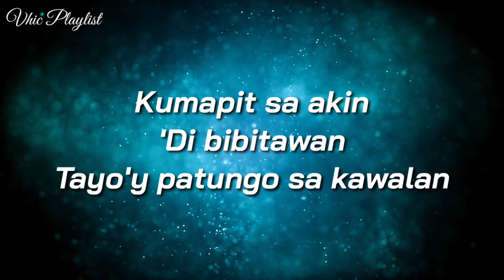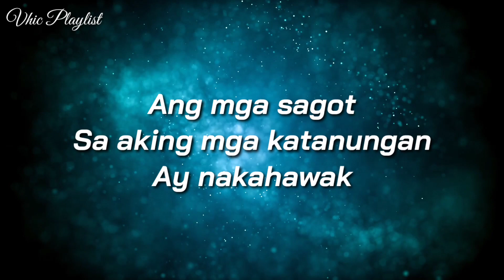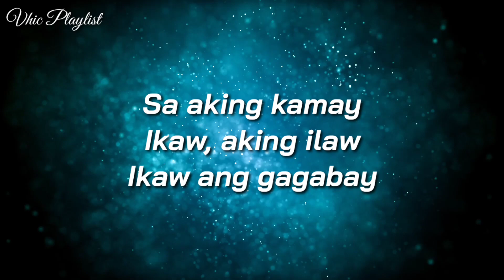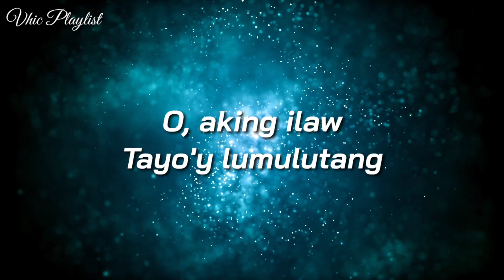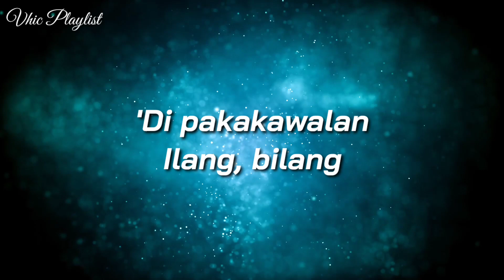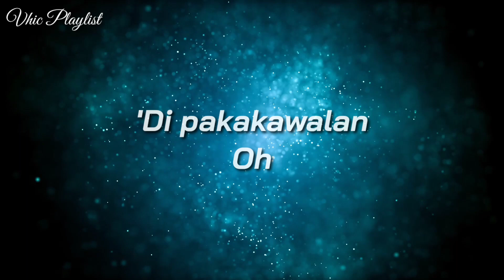Kalawakan - Juan Karlos Labajo (Lyrics)